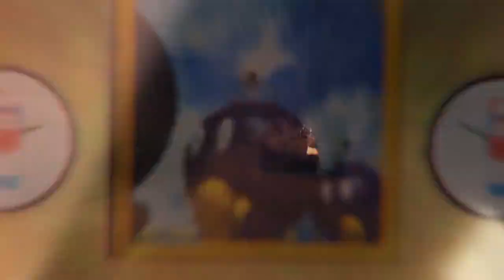Super Spice Bros 2 in 60fps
original ^^^